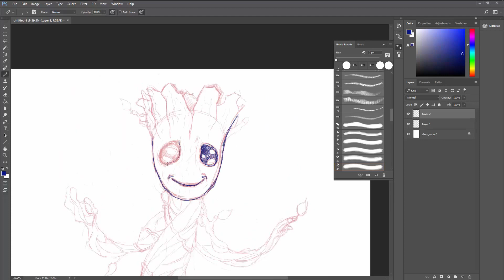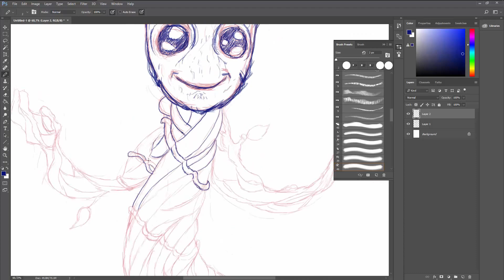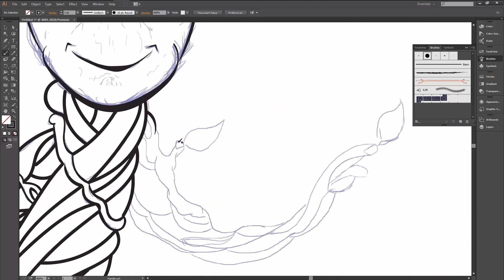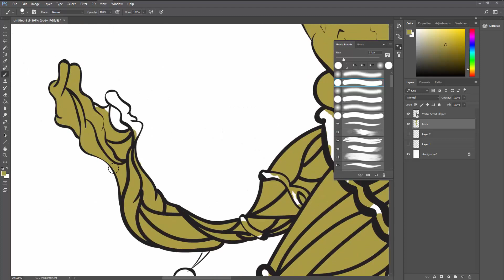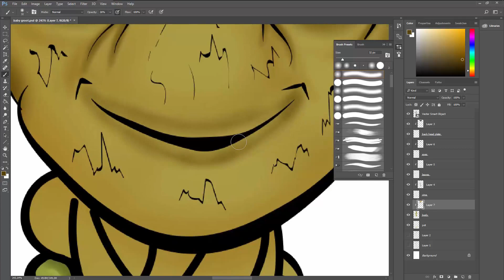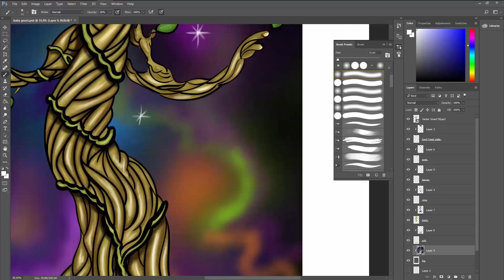Baby Groot [40x]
Speed drawing of the Baby Groot piece.
Sketch and colors done in Adobe Photoshop.
Inks done in Adobe Illustrator